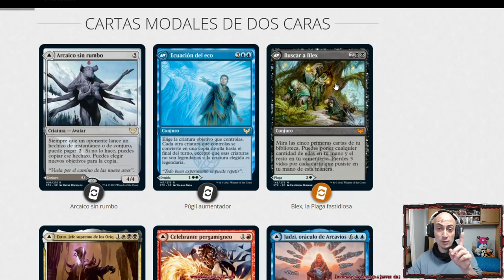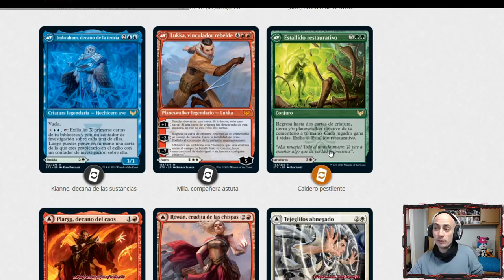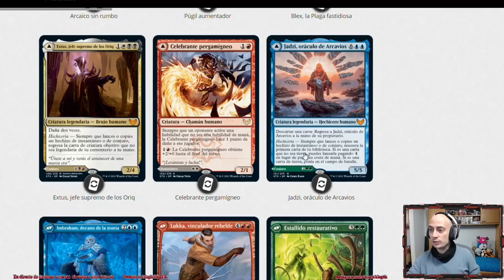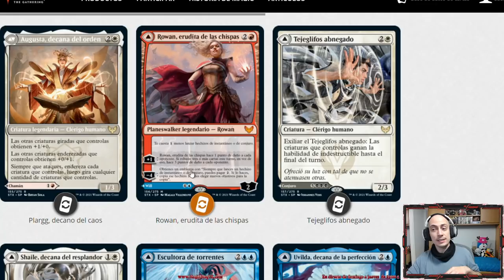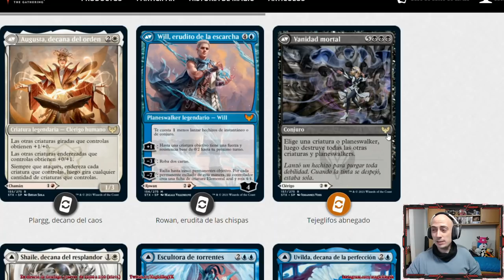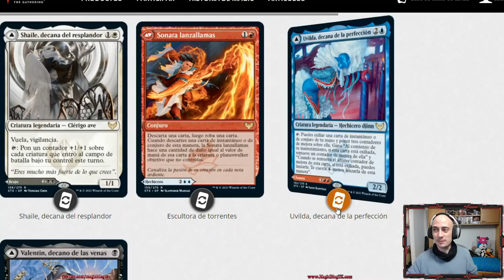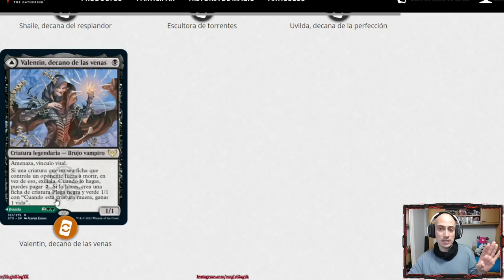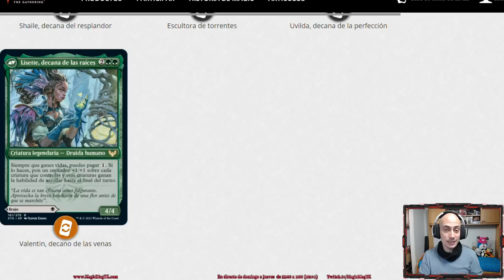STRIXHAVEN. Análisis de las cartas modales de doble cara